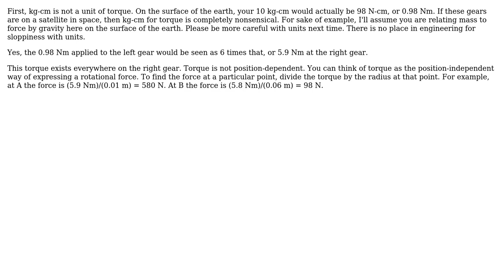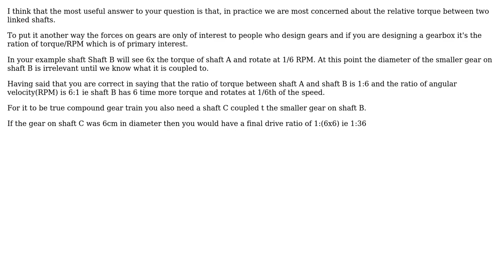Engineering: Compound gear system ratio (3 Solutions!!)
Engineering: Compound gear system ratio

With thanks & praise to God, and with thanks to the many people who have made this project possible! | Content (except music & images) licensed under CC BY-SA | Music | Images & others | With thanks to user Tom user PiisTheLimit user Olin Lathrop user Chris Johns and the Stack Exchange Network Trademarks are property of their respective owners. You are responsible for your own actions.